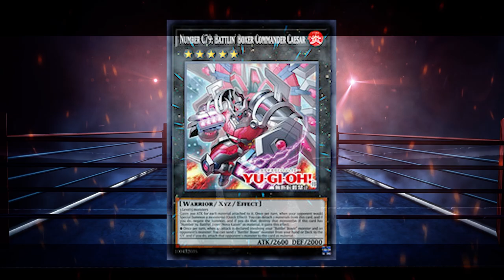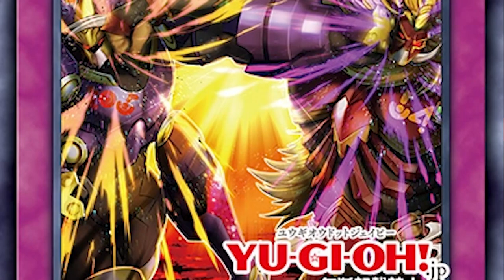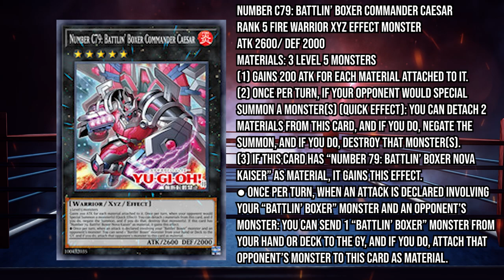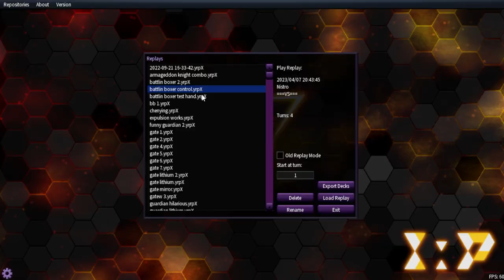New Battlin' Boxer 1 Card Negate Loop Combo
Lets bob, weave, and counter the ops with this new combo.

0:00 New Battlin' Boxer Support Cards
12:46 Promoter Potential
16:42 Incase you goof Cross Counter
17:48 1 Card Cross Counter Loop
23:09 Test Hand
25:11 Battlin' Boxer Sample Deck Profile